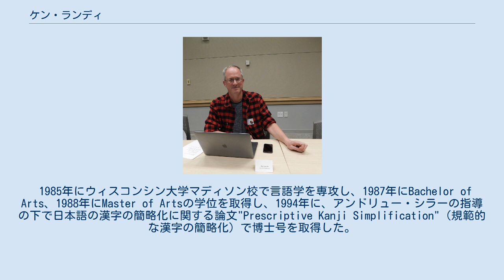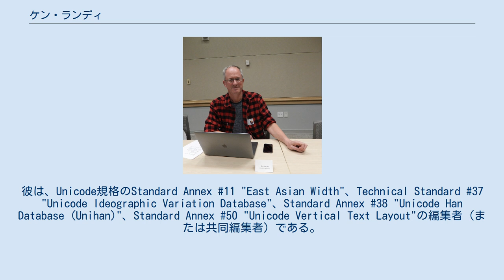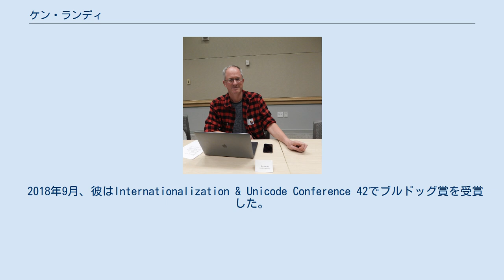ケン・ランディ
ケン・ロジャー・ランディ（Ken Roger Lunde、[ˈlʌndi]、1965年8月12日 - ）は、アメリカ合衆国の情報処理技術者である。
東アジア言語に関する情報処理を専門とする。
 1985年にウィスコンシン大学マディソン校で言語学を専攻し、1987年にBachelor of Arts、1988年にMaster of Artsの学位を取得し、1994年に、アンドリュー・シラーの指導の下で日本語の漢字の簡略化に関する論文"Prescriptive Kanji Simplification"（規範的な漢字の簡略化）で博士号を取得した。
 卒業前の1991年7月1日にアドビシステムズ（現アドビ）に入社し、CJKV言語での情報処理のためのフォント開発とプログラミングに取り組んだ。
2008年現在、アドビシステムズで上級計算機科学者として勤務している。
彼はこれらのトピックについて本を2冊執筆した。
また、源ノ角ゴシックの制作に携わった。
2019年10月18日、アドビでの28年間の業績は終了した。
 彼は、アドビの代表としてUnicodeコンソーシアムに参加しており、CJK統合漢字を専門としている。
彼は、Unicode規格のStandard Annex #11 "East Asian Width"、Technical Standard #37 "Unicode Ideographic Variation Database"、Standard Annex #38 "Unicode Han Database (Unihan)"、Standard Annex #50 "Unicode Vertical Text Layout"の編集者（または共同編集者）である。
 彼はまた、漢字統合の取り組みを専門とするISO/IEC JTC 1/SC 2ワーキンググループWG2のサブグループであるIdeographic Rapporteur GroupのUnicode代表（アメリカ合衆国のリエゾンとして）である。
 2018年9月、彼はInternationalization & Unicode Conference 42でブルドッグ賞を受賞した。
 彼は、1985年に和名によるペンネームを小林剣（小林劍󠄁、こばやし けん）とした。
「小林」は、彼のバイキング由来の姓"Lunde"が「小さな森」または「木立」を意味することからつけられている。
「小森」ではなく「小林」にした理由として、「小林」と片仮名で書いた「ランディ」がともに11画であることと、スタートレックに登場する架空の艦船「コバヤシマル」の存在を挙げている。
「剣」は彼の名"Ken"の当て字であり、その漢字は彼がナイフなどの刃物を愛好していることから選ばれた。